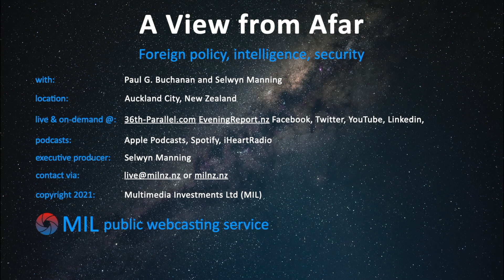Buchanan & Manning on Microlateralism: Is This How New Zealand Becomes Relevant on the World Stage?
A View from Afar: In this week’s podcast Selwyn Manning and Paul Buchanan debate: How recently New Zealand Government confirmed its intention to be defined as an independent Pacific Island state, where its foreign policy should be considered against the collective values that its peoples share, and its diplomacy (if you consider human rights issues) will now be expressed multilaterally with likeminded countries.

But how does this work in practice?

Many see multilateral bodies like the United Nations being controlled by large global powers such as China and the United States of America. That this reality renders the UN’s security council as toothless, cumbersome, and slow to act in times of crisis.

Basically, this form of multilateralism seems designed to create a stalemate between great powers that assert their respective competing agendas. The affect; small countries lose their voice and influence.

* So how do small powers like New Zealand express themselves on the world stage?
* How do small countries shape reform of global bodies, so that they can work as forces of good in a world where geopolitics is divided between polarised blocs?
* Is microlateralism (a global collective of likeminded states) the answer?
* Is New Zealand about to stride out on the world-stage to assert this new form of multilateral collective bargaining?